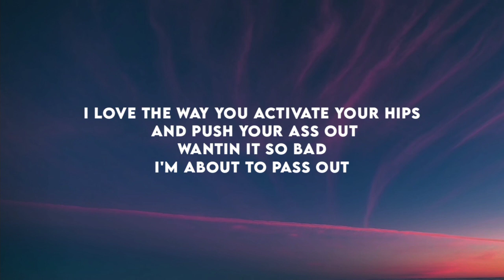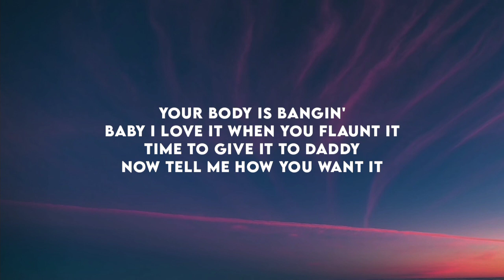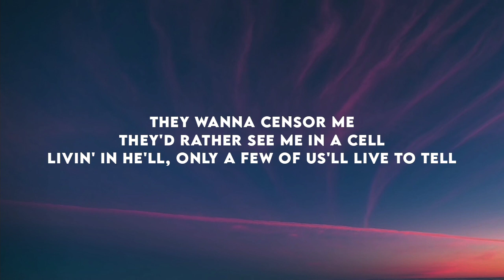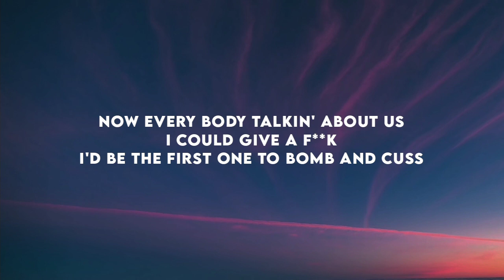Time back(lyrics) - 2pac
Lyric video for "time back" by 2pac